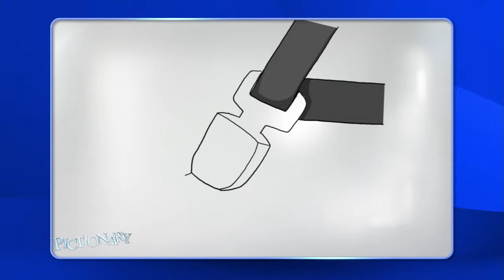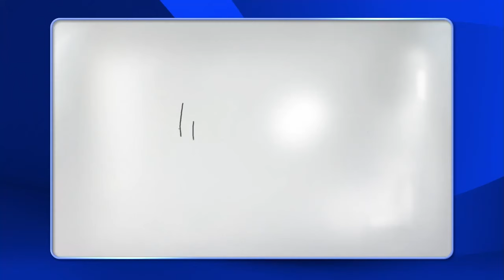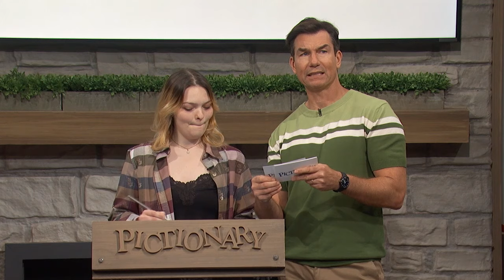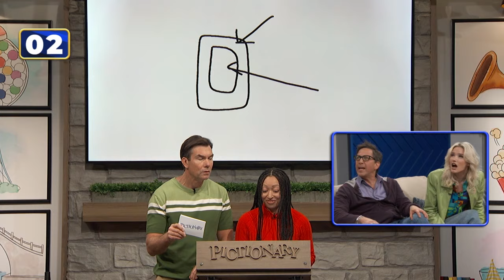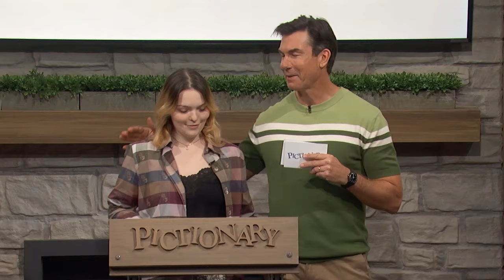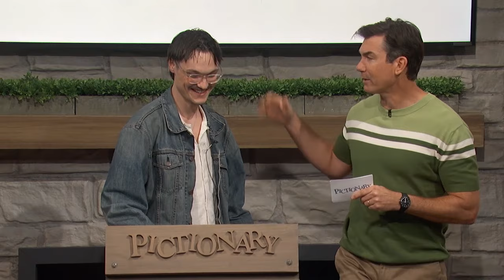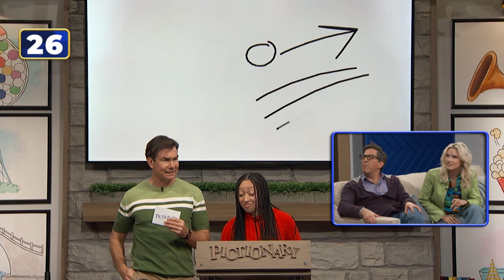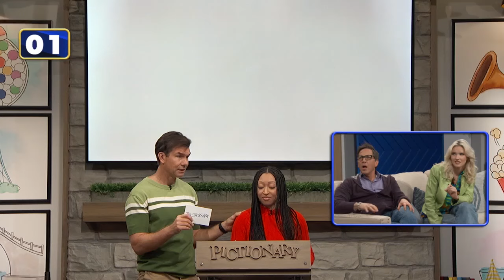Ep 93. Havin' a Ball | Pictionary Game Show - Full Episode: John Salley vs Dan Bucatinsky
Curve your enthusiasm for this curvy episode of Pictionary, where it's all about... types of balls! Will today's contestants score a slam dunk with their sketches, or will their efforts bounce out of bounds? In this episode of Pictionary, its “Scandal" and "The Comeback" star Dan Bucatinsky vs NBA player and actor John Salley.